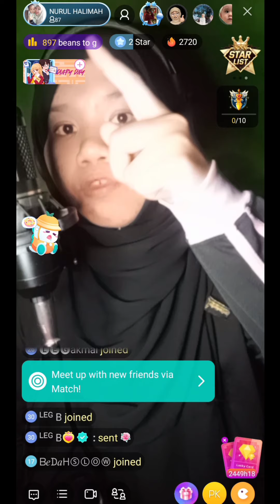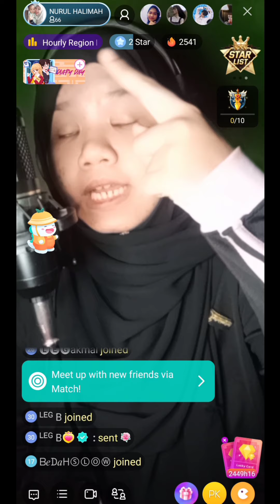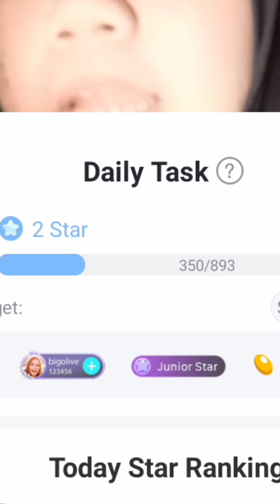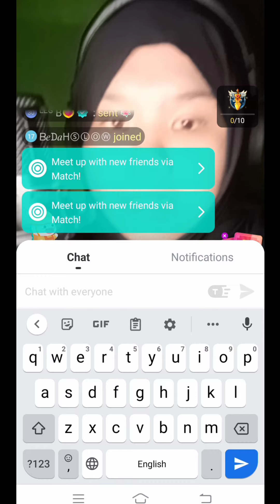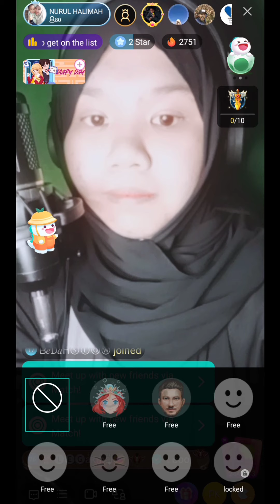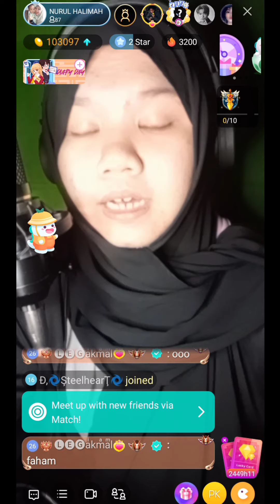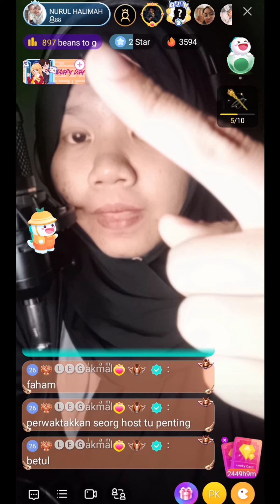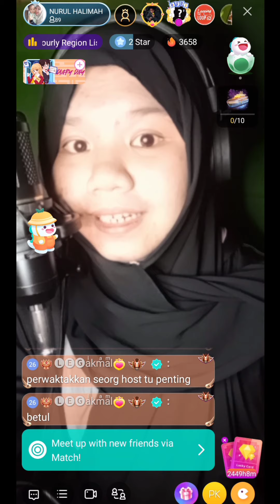Pengenalan BIGO LIVE Malaysia secara santai.YouTuber ini explain The GoodSideOf BIGO orang tak tauu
💎Sepatah dua kata:
Bukan senang nak jelaskan sebenarnya apa yang ada dekat BIGO tu, kerana terlalu banyak yang buruk² disebarkan hinggakan yang baik dah tenggelam ke dasar laut dalam. Entah kenapa, Halimah tetap nak mention jugak pasal BIGO.

©️ Editing Apps 👇
VLLO
Kinemaster
InShot

🔴LIVE🔴 setiap hari SABTU & AHAD (8am - 11am) .. kalau dalam masa ni tak ada LIVE jugak... maknanya tak ada la LIVE. jangan tunggu ya.
First Time Join BIGO? nahhh follow je link ni 👇

Earn Bonus in BIGO LIVE! New users filling in my invitation code 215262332 will get more surprises!

FOLLOW BIGO ID: HalimahLIVE Come and check the ⁵⁵HALIMAH🅛🅔🅖's profile in BIGOLIVE!

Berikut adalah APRESIASI saya kepada setiap INDIVIDU serta APLIKASI yang membantu saya menjayakan video ini. :-

MUSIK LATAR
Kipas bilik

THUMBNAIL
wording: